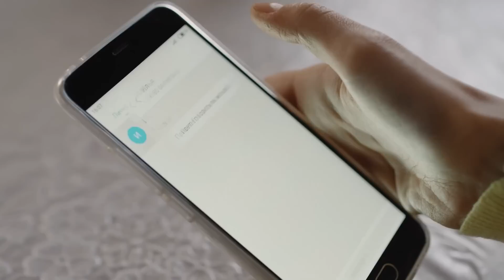Борьба за справедливость. Новинки кино – Лучшие мелодрамы – Сериалы 2023 – Замкнутый круг 4 серия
Лучшая мелодрама 2023 Замкнутый круг 4 серия подходит к завершению.

Напомним, главная героиня новинки кино, руководительница музыкальной школы Елена борется за восстановление справедливости. Началось все с того, что рядом с культурным учреждением начали строить торговый центр.

В сериале 2023 Замкнутый круг Елена обратилась за помощью к своему бывшему мужу и по совместительству мэру города. Однако он намекнул, что с этим делом бесполезно бороться, ведь в нем замешаны большие деньги…

Вскоре стало известно, что музыкальную школу хотят снести, а на ее месте построить паркинг. Сможет ли Елена с коллегами установить справедливость? Смотрите онлайн лучший сериал 2023 Замкнутый круг 4 серия.